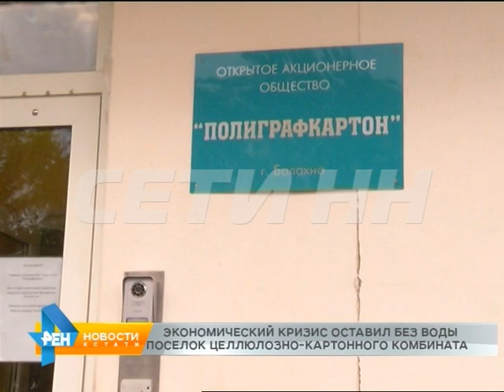Экономический кризис оставил без горячей воды целый поселок в Балахне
Экономический кризис оставил без горячей воды целый поселок в Балахне. 32 многоквартирных дома и детский сад получали горячую воду от котельной целлюлозно-картонного комбината, но вот, уже две недели, как завод стоит, начата процедура банкротства, и две недели жители страдают из-за отсутствия горячей воды.